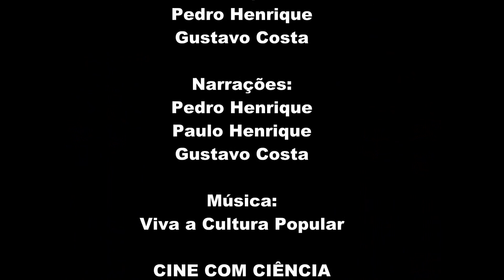PARINTINS VIVA A CULTURA POPULAR - Centro de Ensino Fundamental 01 do Cruzeiro